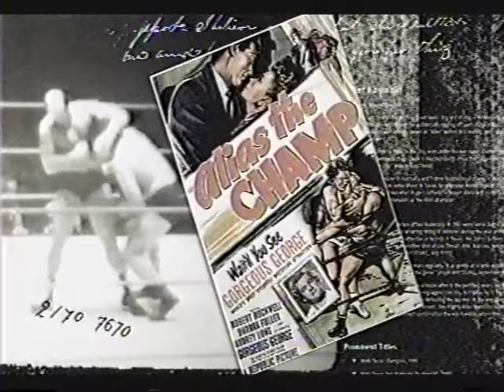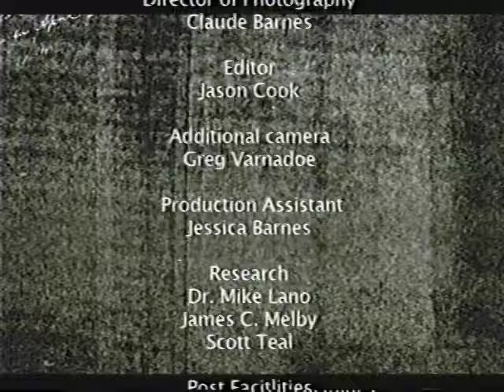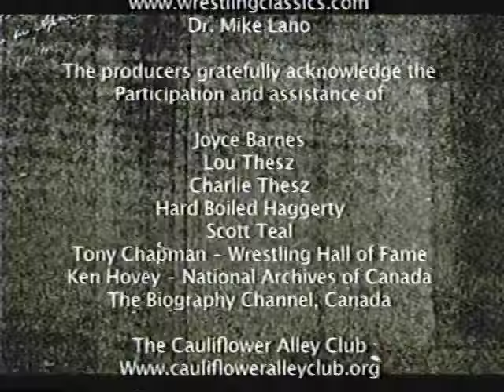Lou Thesz - Icons of Wrestling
Intelligent biography series of famous Icons of Wrestling.
This episode features one of the most important wrestlers of all time; Lou Thesz.
Produced by Keep it in the family productions inc.
Directed by Claude Barnes
Produced and Narrated by Dale Barnes